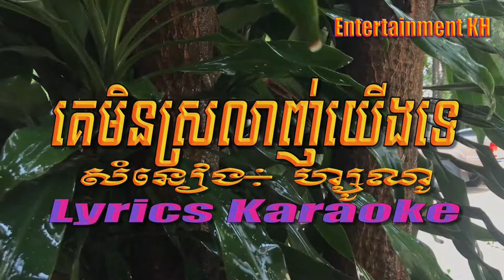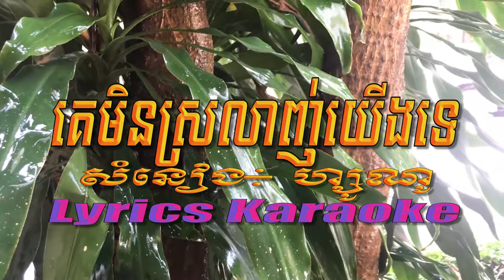គេមិនស្រលាញ់យើងទេ ហ្សូណូ (Lyrics Karaoke)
Title: គេមិនស្រលាញ់យើងទេ
Singer: ហ្សូណូ
My Channel: Entertainment KH
គេមិនស្រលាញ់យើងទេ
ហ្សូណូ, ២០១៨
១. ឈប់ទៅ ឈប់ស្រមៃតែឯងថាគេមានចិត្ត ល្មមឈប់គិតថាយើងសំខាន់ក្នុងបេះដូងគេ ពេលកន្លងយើងជាមនុស្សកំដរទេ ពាក្យថាស្នេហ៍គ្មានទេសម្រាប់យើង។
២. ម្ដេចបណ្ដោយឱ្យចិត្តលង់ខ្លាំង ម្ដេចមិនរារាំងអណ្ដាតភ្លើង ដឹងថាក្ដៅនៅធ្វើចិត្តសឿងរឿងស្នេហ៍កម្ម ឈឺប៉ុននេះមិនទាន់ល្មមទេ ចាំឈឺទ្វេទើបខួរក្បាលចាំ ត្រូវតែចាំបើមិនចាំមិនមែនមនុស្សទេ។
R. គេមិនស្រលាញ់យើង យើងឆ្កួតតែឯងតែឯង គេមិនបានហួងហែងយើងហួងហែងគេខ្លាំងម៉្លេះ គេរាប់យើងធម្មតា ឯងទុកគេមនុស្សពិសេស លង់អីខ្លាំងយ៉ាងនេះ សួរថាឈឺចាប់ដែរទេ គេមិនស្រលាញ់ ឈប់តាមគេ គួរដឹងគេធុញយើងខ្លាំងហើយ។
៣. ជូតទឹកភ្នែកសុំទោសខ្លួនឯងជាលើកចុងក្រោយ មិនធ្វើឱ្យខ្លួនឯងឈឺចាប់បែបនេះទៀតឡើយ ឈប់ចាំក្ដីសុខគ្មានថ្ងៃនឹងផ្ដល់ឱ្យ គួរធ្វើឱ្យខ្លួនឯងសុខដោយខ្លួនឯង។
(ភ្លេងរួចច្រៀងពី ២ ដល់៣)៕
គេមិនស្រលាញ់យើងទេ ភ្លេងសុទ្ធ, គេមិនស្រលាញ់យើងទេ ខារ៉ាអូខេ, គេមិនស្រលាញ់យើងទេ ហ្សូណូ, គេមិនស្រលាញ់យើងទេ, គេមិនស្រលាញ់យើងទេ ZONO,
គេមិនស្រលាញ់យើងទេ Karaoke, ហ្សូណូ (Zono), ព្រាប សុវត្ថិ, គេមិនស្រលាញ់យើងទេ Visa, Preap Sovath, Ke Min Srolanh Yerng Te, Ke Min Srolanh Yerng Te Karaoke , ខេមរៈ សិរីមន្ដ, Seremun, Ke Min Srolanh Yerng Te Karaoke By Zono, Ke Min Srolanh Yerng Te